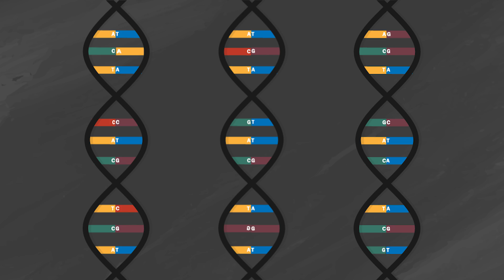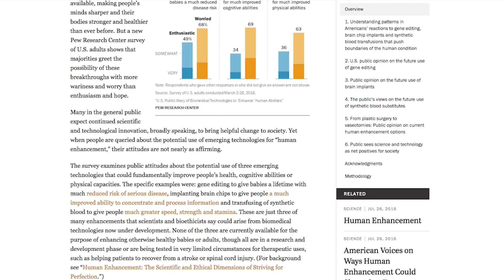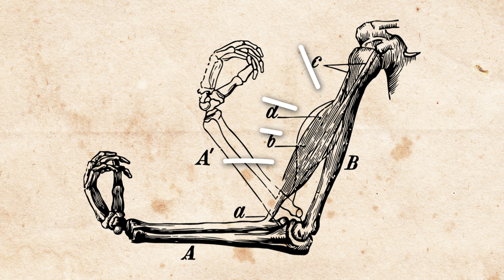The scientific and ethical elements of Human Enhancement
Human enhancement may be just around the corner. How do Americans view these emerging technologies that may one day enhance our human capabilities?

Pew Research Center is a nonpartisan fact tank that informs the public about the issues, attitudes and trends shaping America and the world. We conduct public opinion polling, demographic research, content analysis and other data-driven social science research. We do not take policy positions.